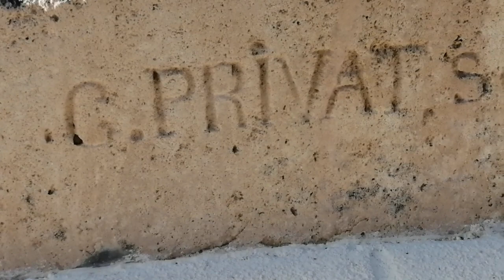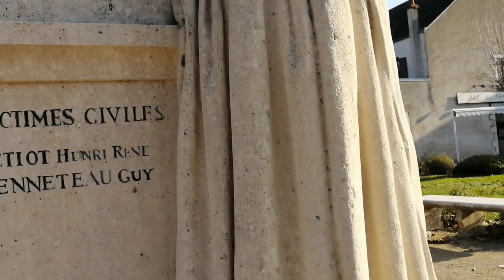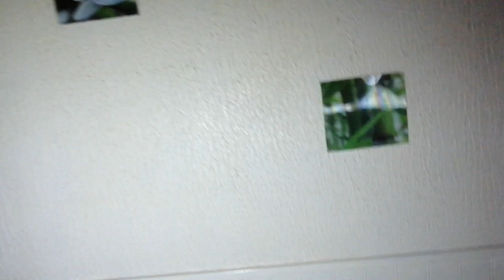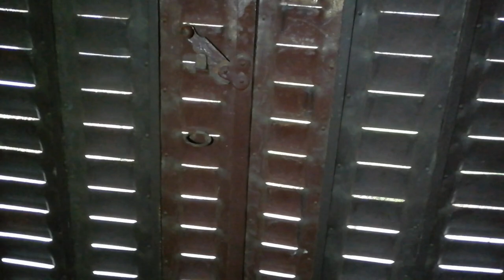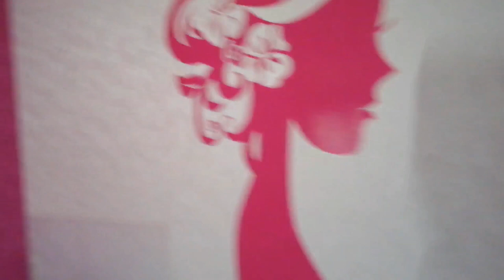Not Quite a Chateau 29 - A Small World - A Small Shop - French Onion Soup and Straightening Shutters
Exploring our new "little shop", making soup, a request from the USA and Tony fixes up some of our shutters.
We are Tony and Jane living in the middle of France. We are renovating a group of buildings around a courtyard which is an old Coaching Inn or Relais de Poste. We only moved here at the end of summer so we have a long way to go. Follow our journey, see what we find and where we go and see how we spend our time in France.